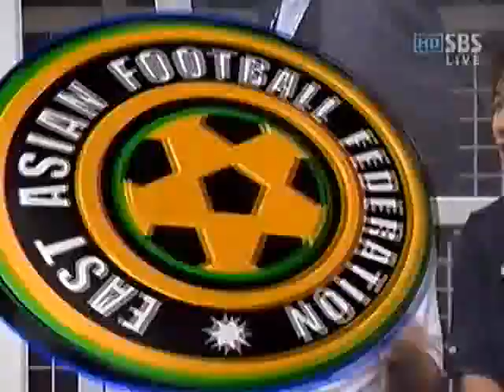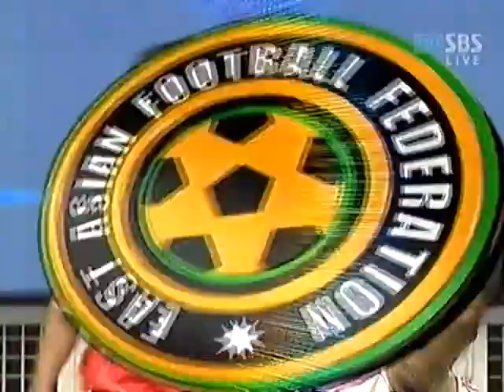2005东亚四强赛中国对韩国上半场